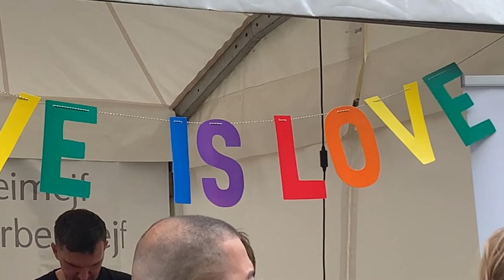Lesbisch-Schwules Stadtfest Berlin 2022 -Lesbian and Gay City Festival in Schöneberg-Berlin